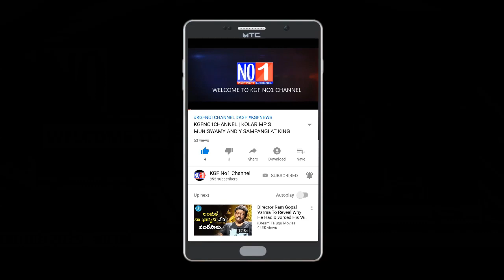KGFNO1TV | VELANGANI PADHAYATHRA TEAM THANKED Y SAMPANGI